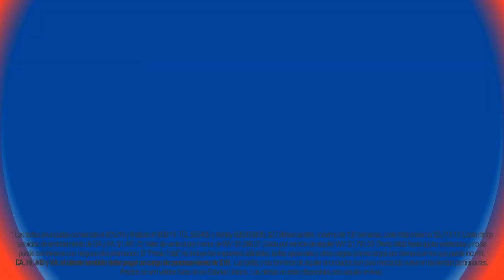¿Estas sufriendo con una TV de pantalla pequeña? ¡Rent-A-Center te resuelve!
La transacción anunciada comienza el 25/08/19 y termina el 28/09/19, excepto en California. Cámbiate y disfruta de un mejor entretenimiento en Rent-A-Center. Con nuestro programa 6 Meses Precio Igual que en Efectivo puedes tener un nuevo televisor en poco tiempo. Tenemos grandes ahorros en todas tus marcas favoritas, como LG y Samsung, y como siempre nuestra Garantía Sin Preocupaciones significa que el crédito nunca es un problema. Así que visítanos en internet o tu tienda Rent-A-Center local, y descubre cómo puedes deshacerte de esa pantalla tan pequeña y hoy mismo llevar a tu casa un televisor inteligente.

Acerca de Rent-A-Center: Las cosas más importantes de la vida, no tienen que tener un precio alto, ni implicar grandes compromisos. Si compras en otras tiendas, te pueden salir con sorpresas y engaños. Pero si compras en Rent-A-Center, puedes adquirir muebles, electrodomésticos y productos electrónicos, de marcas reconocidas, pagando poco a poco y con opciones de pago flexibles.  Todo sin necesidad de crédito.